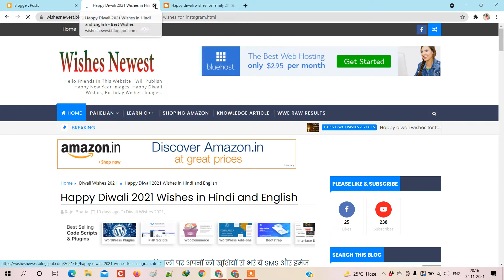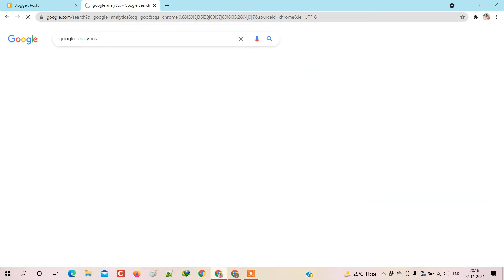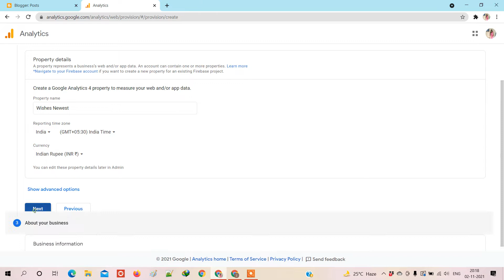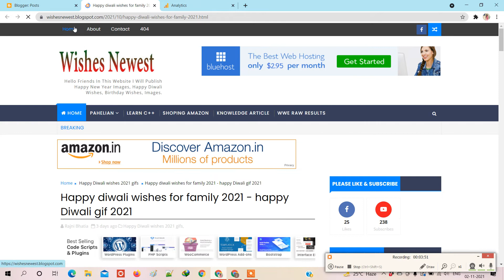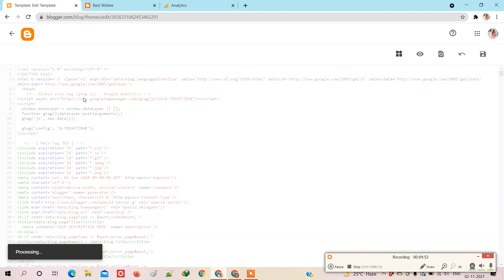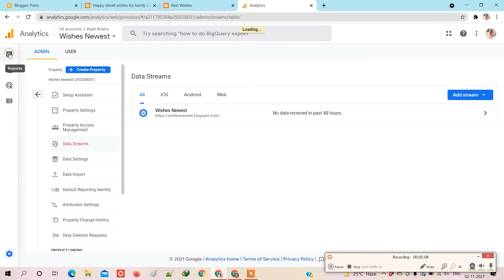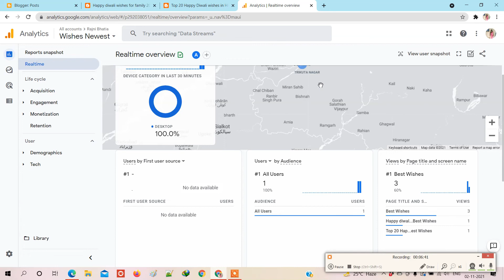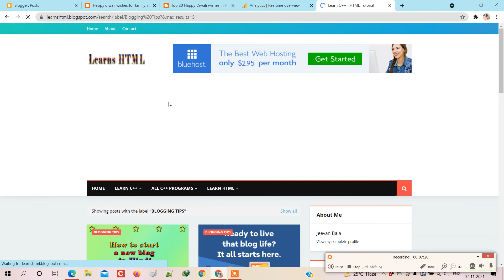Google analytic tutorial 2021 | Blogger connect to Google analytics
Google analytic tutorial 2021 | Blogger connect to Google analytics | Blogger ko google analytics se kaise jore | How to add blogger connect to Google analytics. Hello friends in this post your will learn how to set up blogger connect to google analytics. Thanks